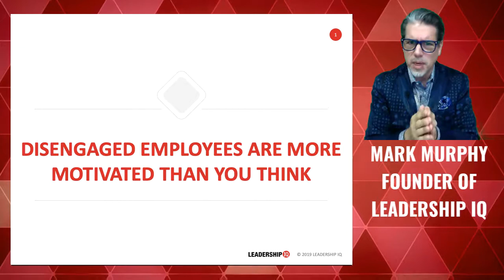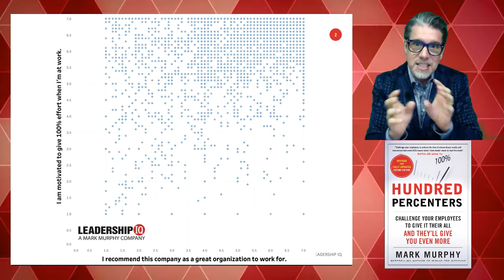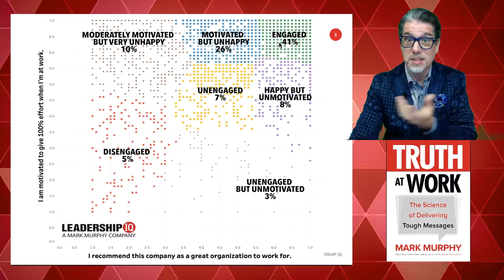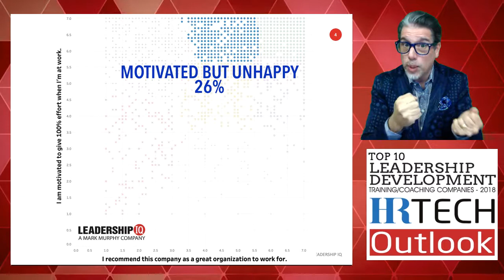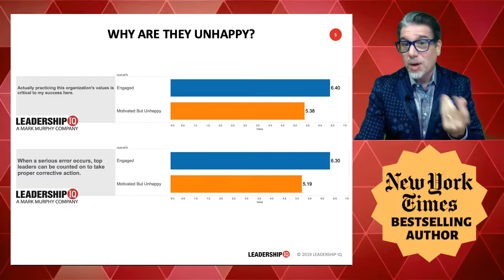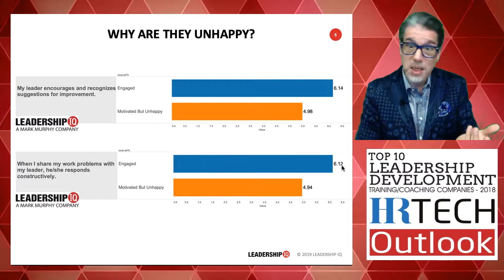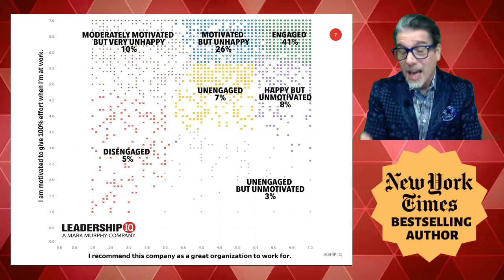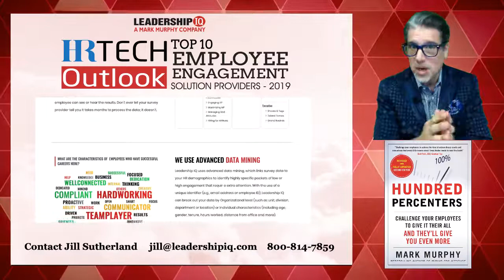Disengaged Employees Can Actually Be Highly Motivated (New Study Finds)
The reports that disengaged employees comprise two-thirds of the workforce are deeply flawed because those numbers fail to account for employee motivation.

Hence a new report from Leadership IQ, using an advanced statistical technique called k-means cluster analysis, has discovered that 26% of employees are Motivated But Unhappy.
These are people who dislike their company but are still motivated to give 100% effort at work.  And while outmoded statistics might consider them disengaged employees, as this new study shows, Motivated But Unhappy employees are far from being actively disengaged.

Disengaged Employees Can Actually Be Highly Motivated

Traditional categorizations of disengaged employees describe them as having a low emotional connection to their employer.  But this outmoded typology misses a critical piece of employee engagement and disengagement; namely employee motivation.

It’s quite likely, for example, that some employees are willing to give 100% at work even though they dislike their current workplace.  Every reader of this study probably knows people who dislike their company but still show up and work incredibly hard and deliver great productivity.  Those are the people that we call Motivated But Unhappy and they comprise a shocking 26% of the workforce!

At Leadership IQ, we analyzed 31,664 employees using 2 distinct engagement survey questions:

I am motivated to give 100% effort when I’m at work.
I recommend this company as a great organization to work for.

Using an advanced statistical technique called k-means clustering, we discovered that 26% of employees are Motivated But Unhappy at work.  [You can see the full k-means cluster analysis in our report Employee Engagement Statistics Are Missing 2 Critical Groups Of Employees].

These are workers that are highly motivated to give 100% effort at work, BUT they do NOT recommend their company as a great organization to work for.